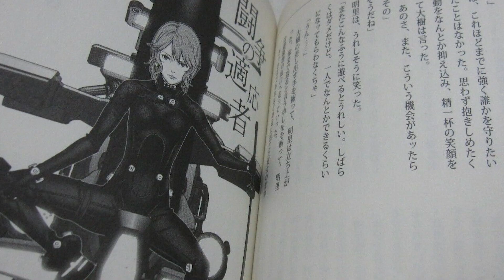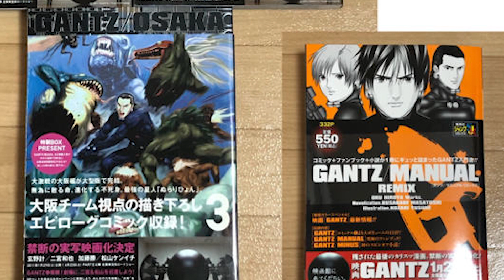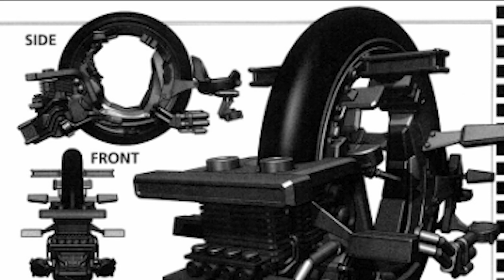🧟‍♂️Todos los mangas de Gantz ¿Cómo empezar a leerlo?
Gantz tiene muchas obras y es importante saber como adentrarte en su mundo, por eso mismo hoy me di a la tarea de hacerles este video dedicado a como empezar a leer o ver cada parte de este gran manga llamado Gantz!

// INSTAGRAM PERSONAL //

Comparte con un amigo 🧟‍♂️

También sígueme para participar en las dinámicas